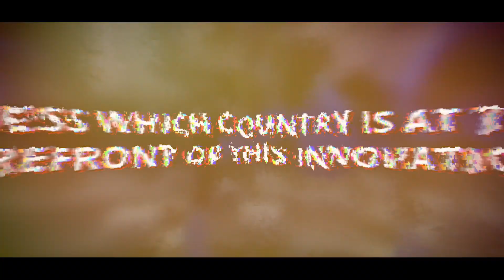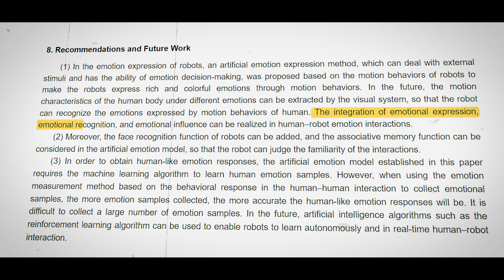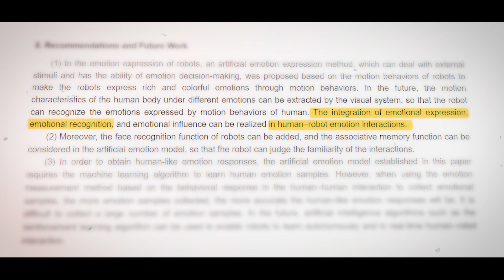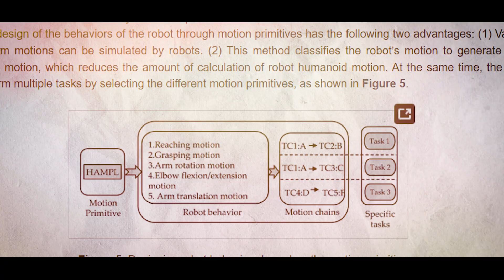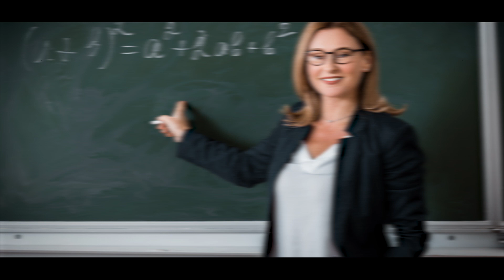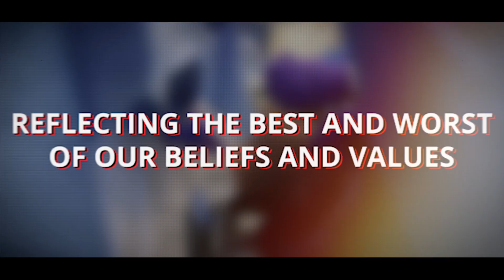THREAT! A Fully Functional Female Robot Has JUST Been Released By China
Today, we're going to talk about a new idea that sounds like it came from a science fiction movie. Recent advances in technology have taken us closer than ever before to being able to build robots. But can you guess which country is on the cutting edge of this change? China, you're right! They have made news by making a fully functional female robot that is sweeping the world.